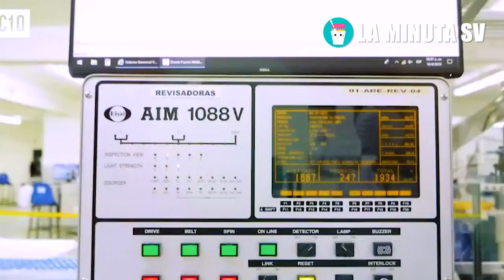Gabriela de Bukele demuestra porque podría ser la proxima y primera presidenta de El Salvador!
BUKELE AMENAZA A PRESIDENTE DE NICARAGUA, ESTA ES LA ADVERTENCIA POR PROTEGER A SÁNCHEZ CEREN, el Salvador,Nayib,Nayib Bukele,presidente Nayib,El Salvador noticias,Bukele el Salvador,Bukele,Bukele de El Salvador,El Salvador noticias de hoy,Presidente Bukele,Nayib Bukele diputados,El Presidencial, GUATEMALA DA DURO GOLPE AL GOB. DE BUKELE E INVITA A LOS CORRUPTOS DE EL SALVADOR A MIGRAR A GUATE!, costarica,argentina,estados unidos,tony saca en vivo,sobre sueldos en el salvador,SOBRE SUELDOS EN EL SALVADOR,MARGARITA ESCOBAR,SOBRE SUELDO,TONY SACA REVELA,LA MINUTA SV,EL PRESIDENCIAL,el presidencial el salvador,EL PRESIDENCIAL CANADA NO SE LO ESPERABA, FMLN, MANIFESTACION FMLN, Hace un momento Bukele tras la reelección le responden fuertemente Estados Unidos con sus Ordenes, ULTIMA HORA,Honduras no se lo esperaba hace un momento Nayib Bukele le responde fuertemente por Norman Quijano, Hace un momento ordenan a la fuerza que metan presa a Margarita Escobar tras ordenes de Nayib Bukele, Presidente hace un momento le callo hasta la boca literalmente a Diputada tras faltarle El Respeto, JEAN MANES,  Estados Unidos no se lo esperaba Nayib Bukele le responde fuertemente a la Comunidad Internacional, Hace un momento Bukele tras la reelección le responden fuertemente Estados Unidos con sus Ordenes, Hace un momento ordenan a la fuerza la reelección inmediata de Nayib Bukele para El 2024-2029, La Wallet del Presidente Bukele está Lista!!!, ¿Cómo usar la chivo wallet?,  Estados Unidos no pensaba lo que le venia Presidente Bukele hace un momento avanza al Primer Mundo, El Salvador es tendencia en Rusia, tras el uso del Bitcoin, ahora quieren copiarnos e invertir aca!, Medio Internacionales hace un momento le responden fuertemente a Bukele tras La Chivo Wallet, El Salvador lamentablemente así se encuentra de luto tras el colapso que hizo Nayib Bukele con ARENA,Lo recibieron como rey a Nayib Bukele con su hija Layla en Turquía hasta envío este poderoso mensaje,El Salvador lamentablemente así se encuentra de luto tras el colapso que hizo Nayib Bukele con ARENA,Aun no lo cree Nayib Bukele, mira todo lo que hizo desde Turquía en estas Imágenes Exclusivas, ¡Última Hora Nayib Bukele Lo Vuelve Hacer Deja Con La Boca Abierta El Mundo Con Tremendo Discurso, Presidente Bukele asombra a los turcos tras responderle fuertemente a Estados Unidos desde Turquía